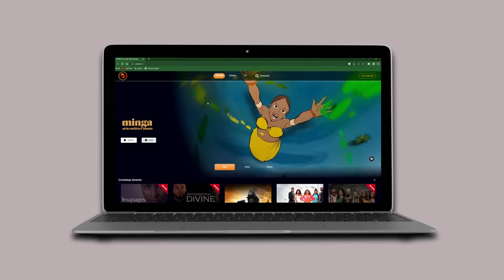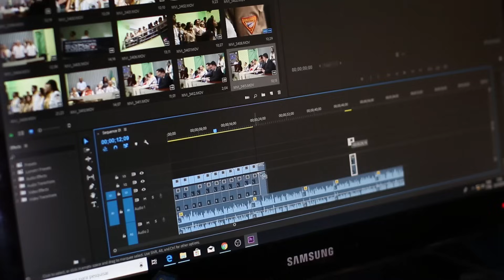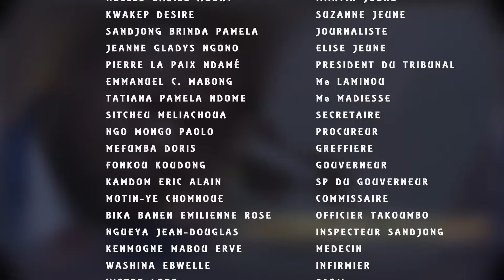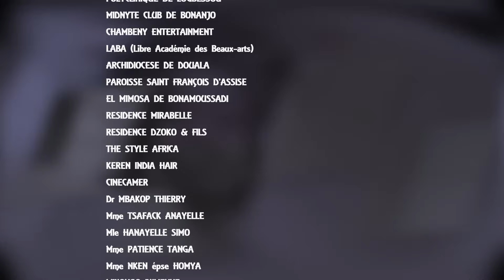VICTIMES (série africaine) Saison 02 Épisode 20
Retrouvez votre série VICTIMES du lundi au vendredi à 12H et 18H

Avec son fils Georges Nyame Martin Nyame a construit tout un empire en faisant fortune dans le milieu des travaux publics et l’immobilier. Mais ce dernier est tragiquement arraché à la vie et son fils emprisonné.
La mauvaise gestion de Elise la seconde Epouse du défunt associée aux guerres de clans et conflits d'intérêts poussent l'entreprise au bord du précipice… Du suspens à ne point finir, des secrets bien gardés et des mystères à dévoiler, la série VICTIMES vous réserve bien de surprises.